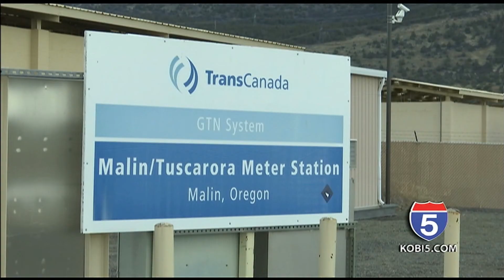Five on 5 - Governor Kate Brown - (D) Oregon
On Tonight's Five on 5, we are joined by Oregon Governor Kate Brown discussing her recent signing of the Student Success Act, when and how the legislation will affect education throughout the state, her plan for helping mitigate climate change despite the failure of the cap & trade bill, her thought's on the Jordan Cove LNG Project, as well as her thoughts on gun safety policies in Oregon.